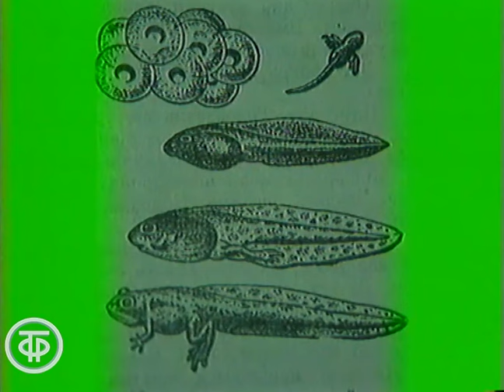Спокойной ночи, малыши! Царевна-лягушка. Выпуск 2 (1991)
Вместе с тетей Таней (диктор ЦТ Татьяна Судец), Филей и Каркушей ребята смотрят продолжение мультипликационного фильма "Царевна-Лягушка" (Союзмультфильм, 1954 г., режиссер Михаил Цехановский).

Говорят, что лягушки - противные, это – неправда! Лягушки приносят пользу: они поедают большое количество насекомых и улиток, и тем самым спасают урожай садов и огородов. Герои передачи не обижают лягушек, потому что они очень надеются, что среди них окажется Царевна-Лягушка. А где живут Царевны-Лягушки? В сказках, конечно, в старых добрых сказках, которые плохому не научат. В них добро побеждает зло, а любовь и верность всегда идут рядом.

Автор сценария - Игорь Петров
Режиссер - Илья Бейдер
Актер - Гертруда Суфимова (Каркуша)
Актер - Игорь Галуненко (Филя)